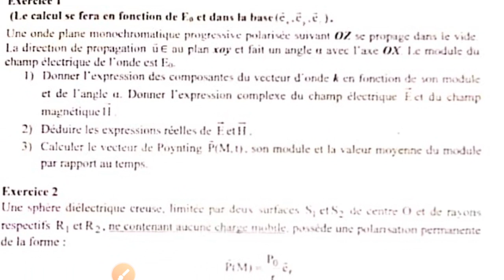SMP-S4: ELECTRICITÉ 3||onde monochromatique plane||exercice corriger 2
في هاد الفديوا تجدون تمرين عن الموجات ،